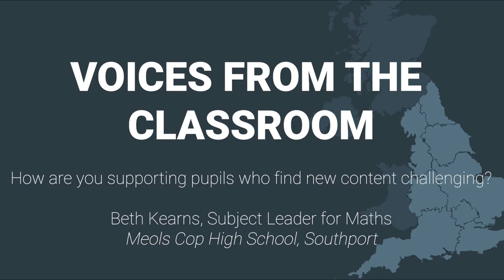How are you supporting pupils who find new content challenging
In this video, Beth Kearns, subject leader for maths at Meols Cop High School in Southport, discuses the methods she uses to support pupils who find new content challenging.